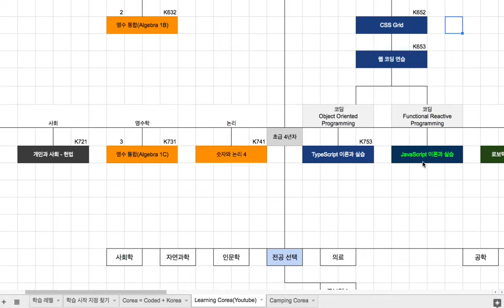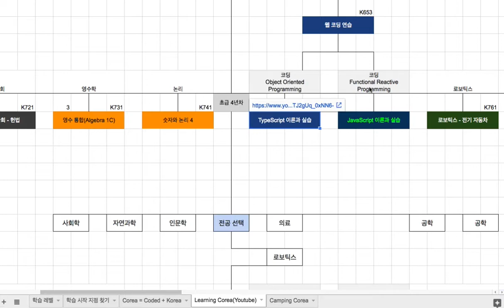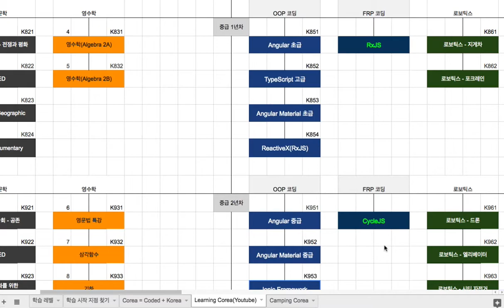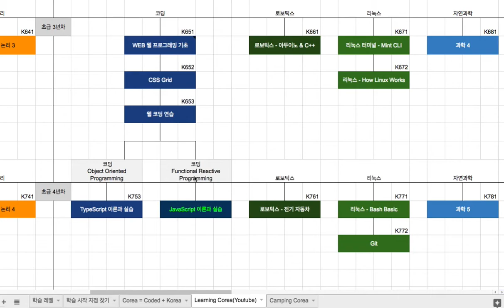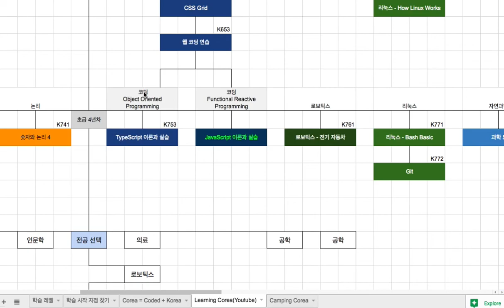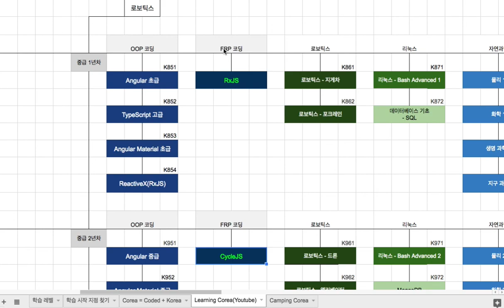ES6 001 Introduction